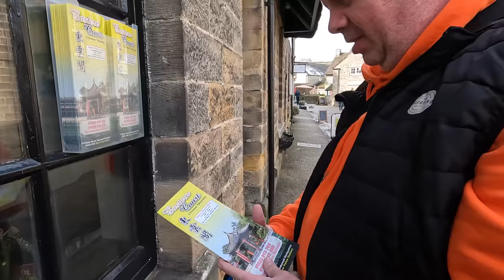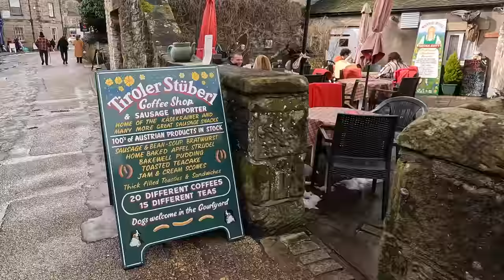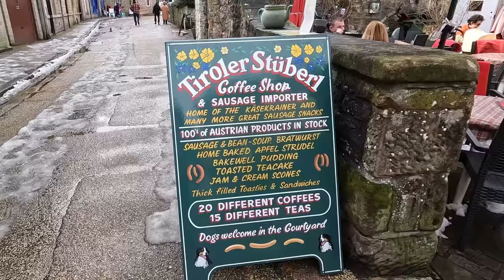MOTORHOME NIGHTMARE GOT REAL | We find TARTS !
We venture into the Peak District in Derbyshire where our Van Life nightmare got real because Mark got the Motorhome stuck on a gate !
Join us to find out how we got out of this situation and what we got up to in the lovely town of Bakewell.

Show your support by buying WOODY A TREAT !

Filmed using GoPro 10